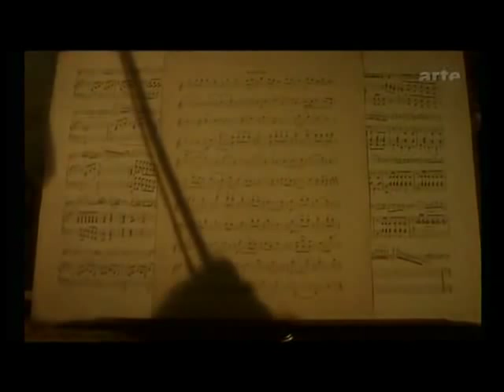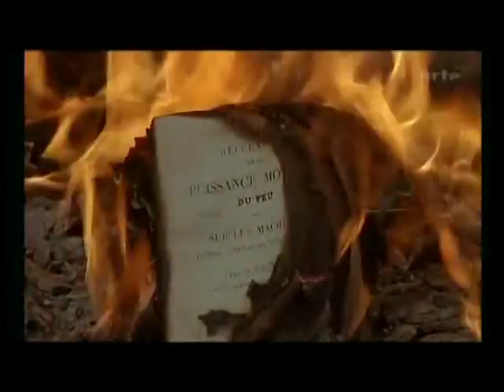Sadi Carnot par Michel Serres (de La Légende des Sciences)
« Pour nous Français, il n'y a pas deux mondes, il y a un père et un fils, il y a une seule famille » Michel Serres

« Prendre ses résolutions d'avance afin de ne pas réfléchir pendant l'action et s'obéir alors aveuglement à soi-même » Sadi Carnot

« Il n'y a rien de plus grand dans toute l'étendue des Sciences » Lord Kelvin à propos de la « Réflexions sur la puissance motrice du feu, et sur les machines propres à développer cette puissance » de Sadi Carnot préfigurant la thermodynamique et ses premier et second principes.

Les images sont tirées du documentaire « La Légende des Sciences » par Robert Pansard-Besson autour des idées et des interventions de Michel Serres, diffusé par la chaîne Arte et mis en ligne par MichelParisFrance que je remercie